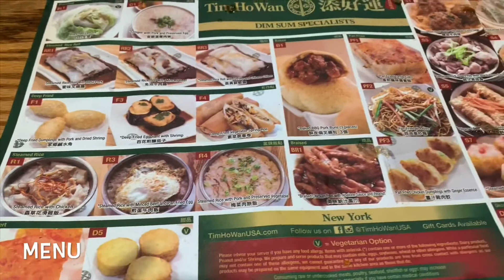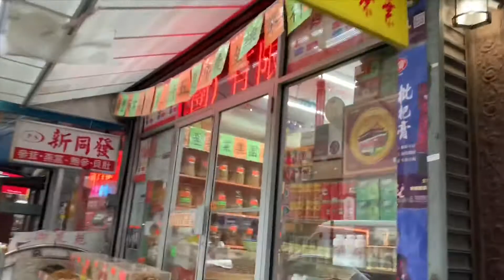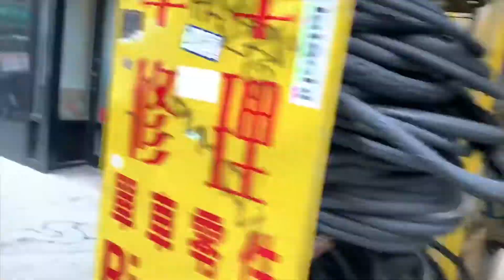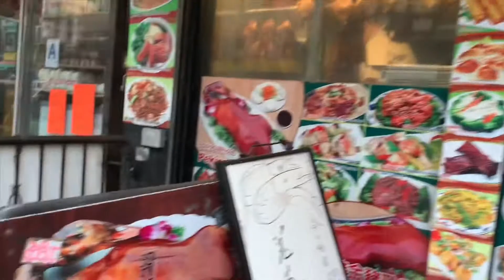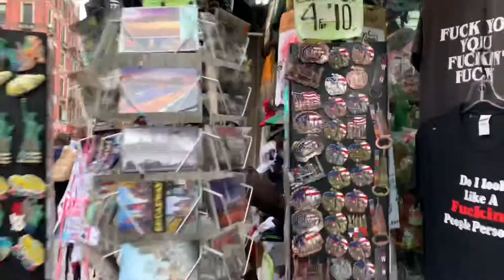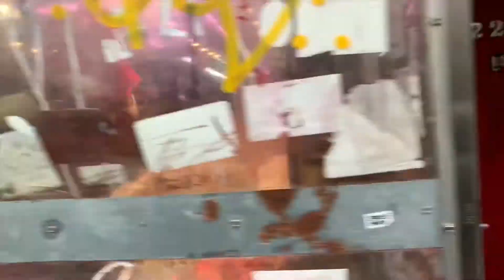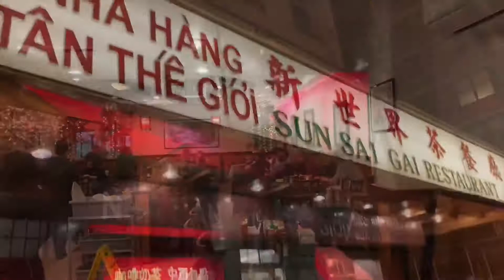Cuộc sống tại nước Mỹ #98 _ New York ngày giao thừa